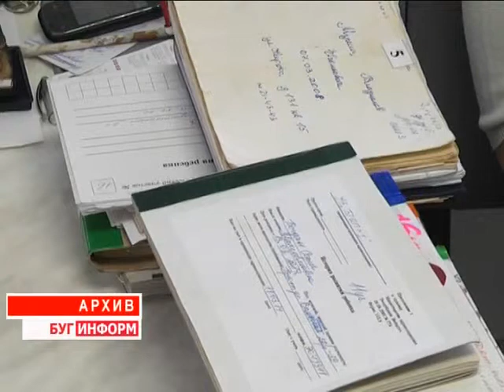2015-04-16 г. Брест. Старт Недели Европейской иммунизации. Телекомпания Буг-ТВ.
Старт Недели Европейской иммунизации в г. Бресте и Брестской области.
Иммунизация признана одной из самых эффективных мер здравоохранения по борьбе с различного рода заболеваниями. Она позволяет ежегодно предотвращать до трёх миллионов случаев смертельных исходов. Сегодня благодаря появлению новых  вакцин стало возможным защитить и детей и взрослых от тяжелейших болезней, представляющих угрозу для жизни, -   менингита и  скарлатины, гепатита Б и гриппа, список можно продолжать.
Что такое прививки, знает каждый взрослый, однако перед тем, как пройти нужную процедуру самим и  привить своего ребёнка, многие сталкиваются с дилеммой: а стоит ли. Для того, чтобы исключить сомнения в необходимости вакцинации, Всемирной организацией здравоохранения   проводится Европейская неделя иммунизации,  в рамках которой в каждом регионе в период с 20-го по 25 апреля проходят профилактические мероприятия.